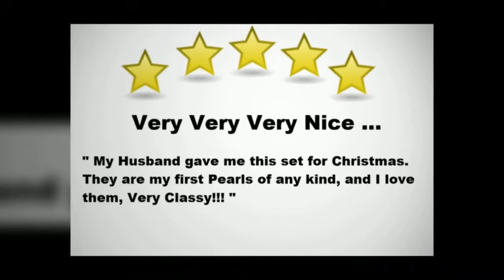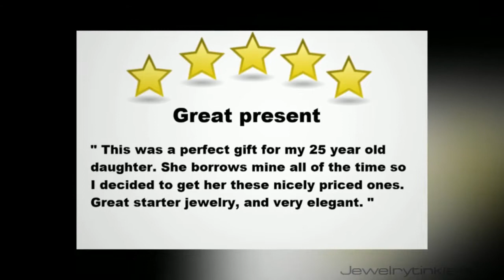White Freshwater Pearl Necklace and Stud Earring Jewelry Set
This is a 14K Yellow Gold 8-9mm White Freshwater Pearl Necklace and Stud Earring Jewelry Set. Perfect for Bridal Wedding.

Features
Most Wanted Graduation's Gift
Perfect for All Occasions
Most Wanted Gift
Top Rated Item